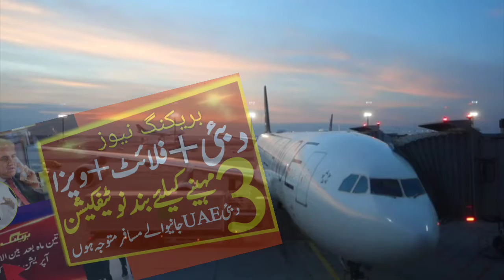Dubai UAE Flight and Visa Closed Attract all UAE travelers for three months | UAE Visa & Flight News